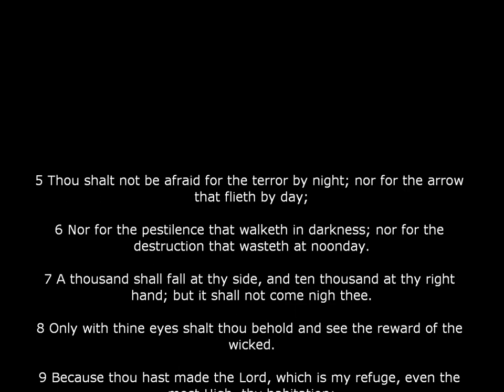Hershel Reads Psalm 91- full clip. (The Walking Dead)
Hershel Greene reads Psalm 91 to his family. The Walking Dead Season 3 Episode 15